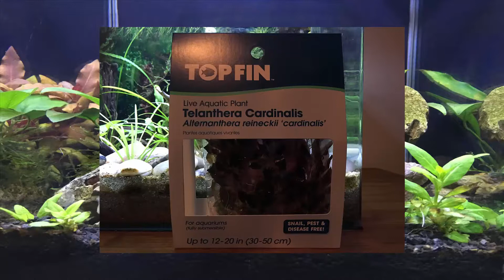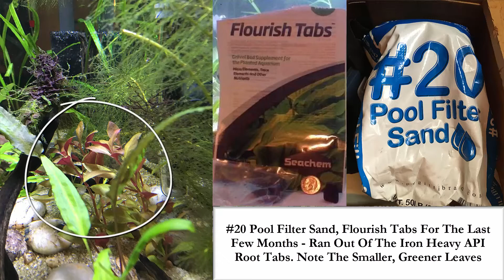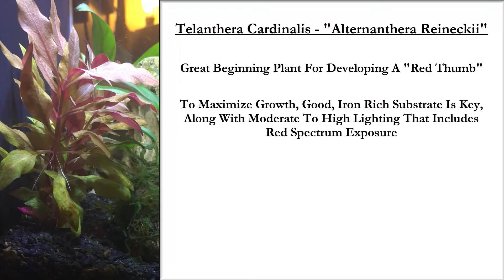Want A Little Red In Your Tank? Give Telanthera Cardinalis A Try...(I Did, By Accident)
Folks, red aquarium plants used to scare me - I could never grow them well. A lot of that had to do with my lighting and substrate. If you want a little red in your tanks, introducing Telanthera Cardinalis. A fairly hardy, easy to grow red aquarium plant. the key here is iron dosing, iron heavy root tabs in the substrate, and moderate to high lighting that emphasizes the red end of the lighting spectrum.

Exposure to the red end of the lighting spectrum will allow the red in the plant to "pop" a little more.

Thank you Verag21 for the comment and kind words!  Hope this is helpful to those who would like to bring a little of that beautiful red into their planted tanks.

--Keep Tankin!

--D